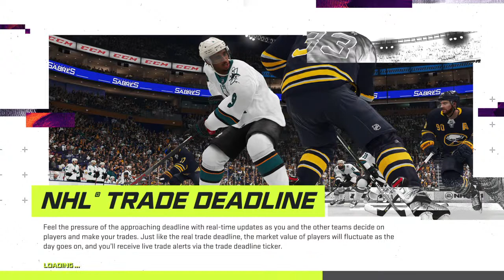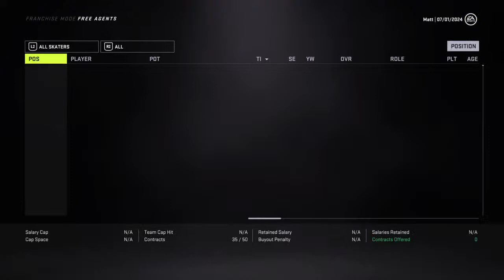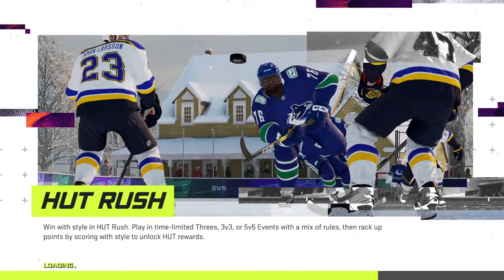Raleigh-Durham Ice Caps